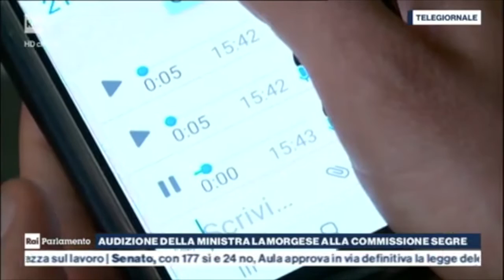Cyberbullismo, audizione al Senato del ministro Lamorgese in Commissione straordinaria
Fonte: RAI 2 TG PARLAMENTO